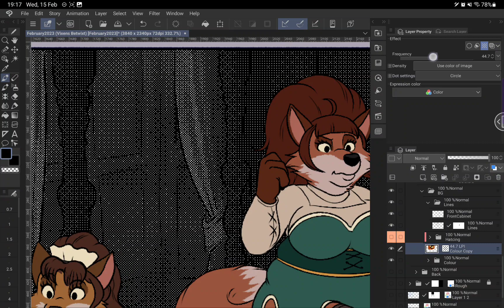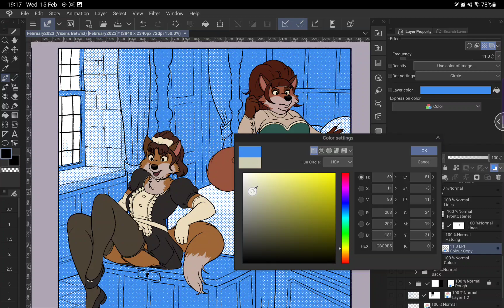Coloured Half-Tone Backgrounds in Clip Studio Paint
I've been making a comic sequence and wanted to try and mimic old comic books / pop art without changing how I colour my backgrounds.  Turns out, with a bit of fiddling about it's possible to turn the "Tone" Layer Property into a neat overlay using the Multiply blend mode.